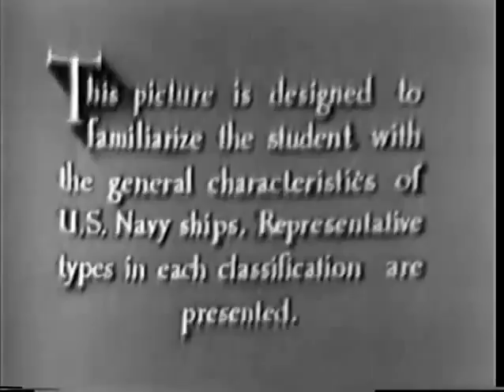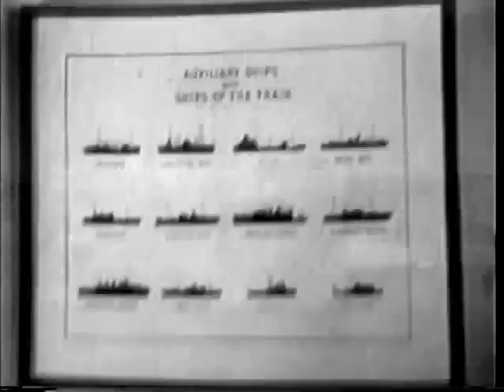Blue Jacket's Manual - Ships of the US Navy (1942)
1942 identification guide to U.S. ships. Produced for the U.S. Navy by The March of Time.